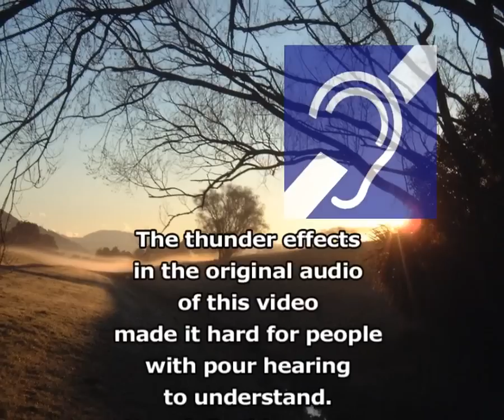1965 Prophecy-Stanley Frodsham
Stanley Fodsham was a close friend of Smith Wigglesworth.

Stanley Frodsham Prophecy:

"Coming Deception"

          In 1965, Stanley Frodsham stunned the Pentecostal world by delivering at Elim Bible Institute an extended word of prophecy concerning what would occur with the United States and some other countries in the Last Days.  This warning given over 45 years ago reads like a current commentary of the state of ministry in Charismatic, Word of Faith, Pentecostal, and Prophetic circles today.  Much of his warning has already come to pass and the rest of it is clearly on the horizon.